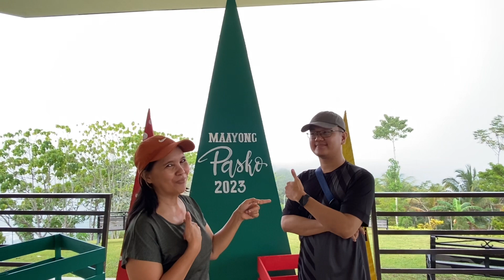Hiking @ Monte de Amore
Buenas Dias! Hello everyone! Have you visited Monte de Amore, inner part of Upper Luinab, Iligan City, Philippines 🇵🇭. The breathtaking overview allows nature and well-being collide. Its wide perspective allows the hikers to see the view of Iligan City and its Bay area. The place is accessible, safe, clean, fresh air and has amenities to serve hikers and guests.

   Studies show that time in nature as long as people feel safe is an antidote to for stress. It can lower blood pressure, lower stress hormone levels, enhance immune system function, increase self-esteem, reduce anxiety and boost positive mood.

  Relatively, hiking has huge potential to improve our well-being. Even a short burst of 10minutes hiking everyday can increase mental alertness, energy and emotional hygiene.